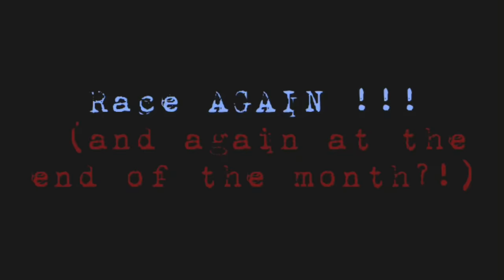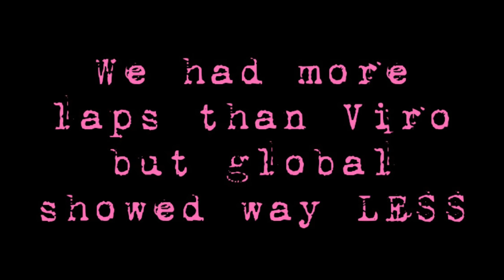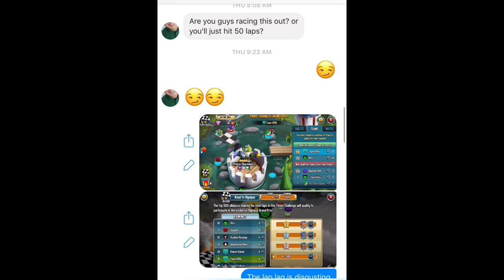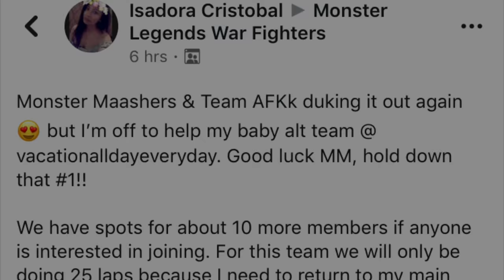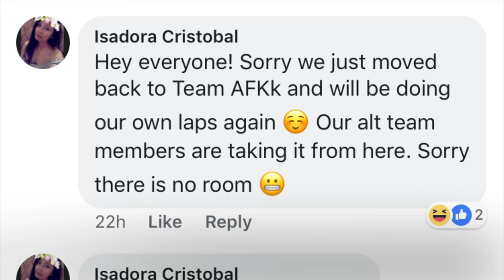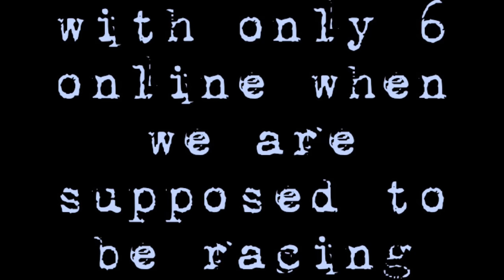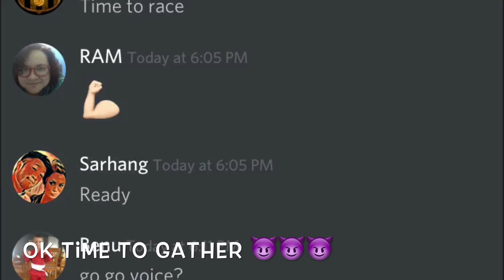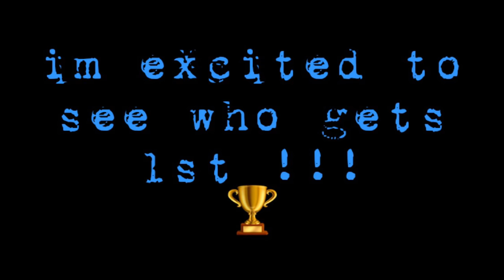Monster Legends - Prince Charmless Grand Prix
Hey Guys!!! We got our 50 laps in for the rank 4 Prince. How are you all doing??? As I'm sure you can tell we're not interested in 1st place Global for this race. But you can bet your pants off that WE ARE GOING FOR #1 GLOBAL ON OLYMPUS !

Video by Team AFKk